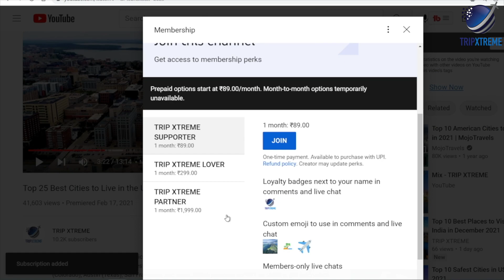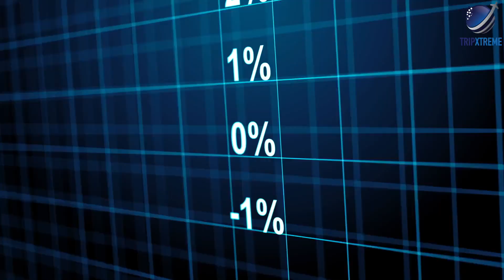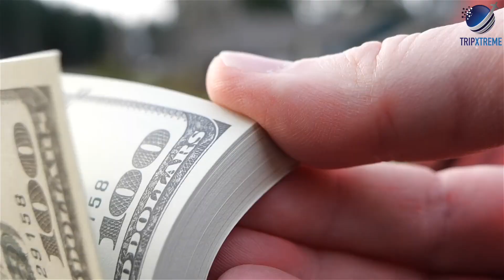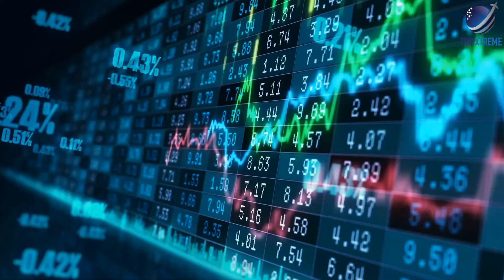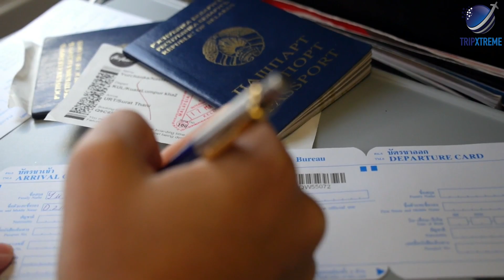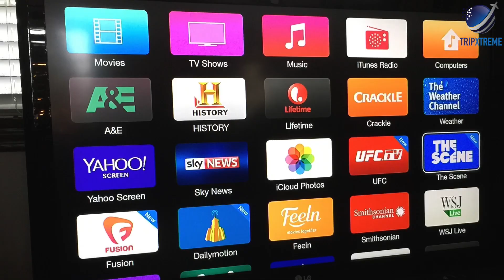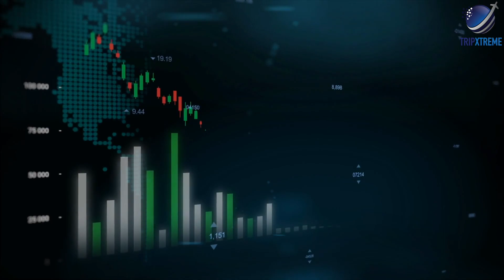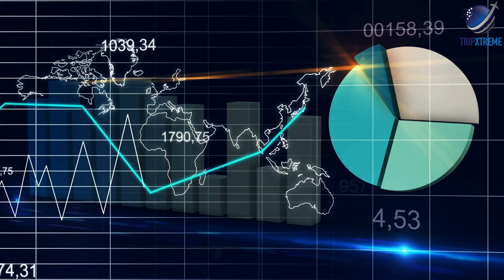Top 10 Best Countries for Business & Entrepreneurs 2024 | Part 2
CHAPTERS:
0:00 Intro
0:28 #10 Sweden
2:35 #9 China
5:08 #8 Singapore
7:28 #7 Switzerland
10:01 #6 Canada
12:29 #5 South Korea
15:10 #4 United Kingdom
18:00 #3 United States
21:35 #2 Germany
24:07 #1 Japan